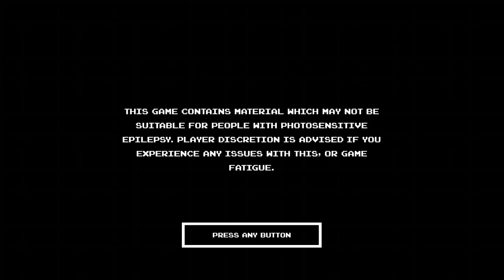Dr. Robotik's mean bean machine Live stream reply 05/01/2021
This is a live stream reply of DR. Robotnik's mean bean machine from 05/01/2021, a game from my childhood that i played plenty of times.